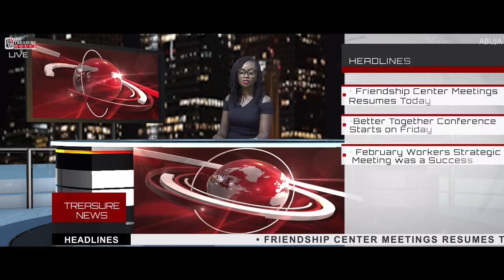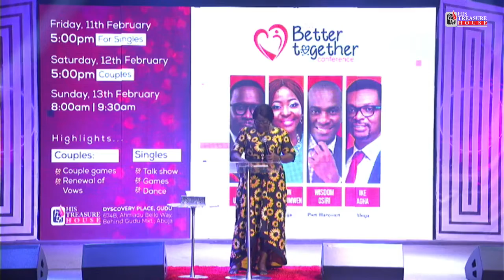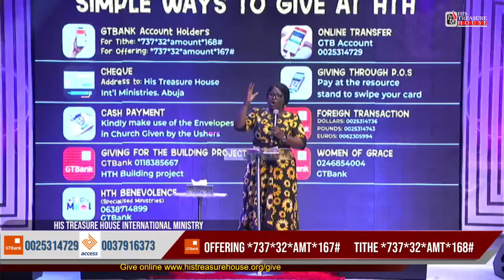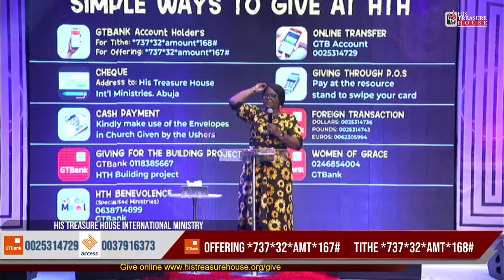REBROADCAST - Sunday 6th January 2022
HTH has the mandate from God to Raise Men and Women who through their Divine Purposes and the Treasures deposited in them will accomplish His Original Plan